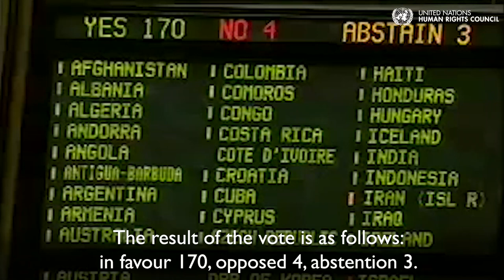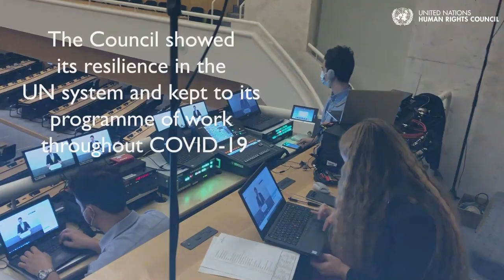The UN Human Rights Council: The First 50 Sessions (2006-2022)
Take a look at the origins and the work of the Human Rights Council, from its first session in 2006 to its 50th session in 2022.